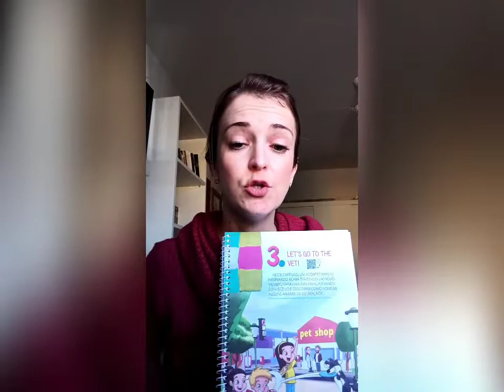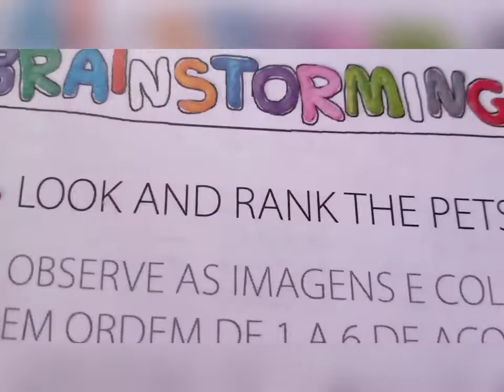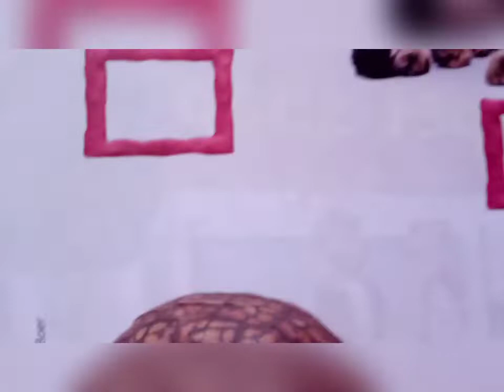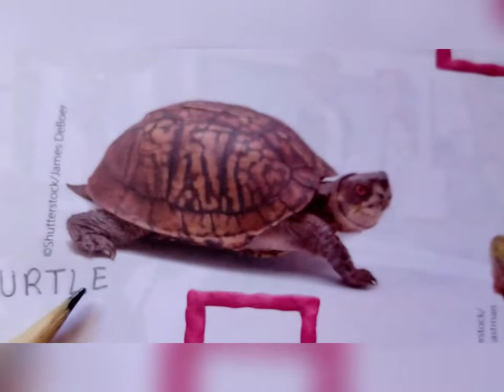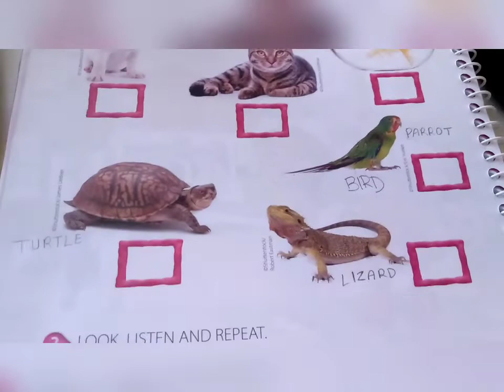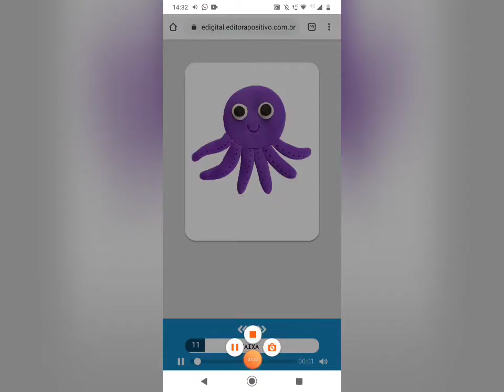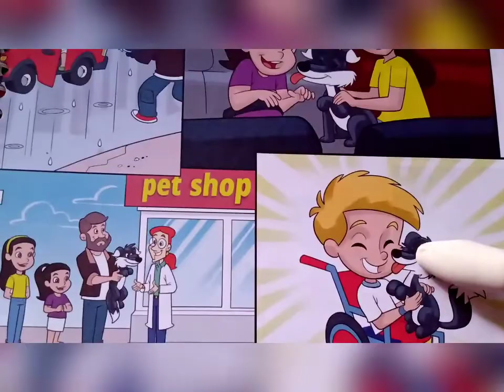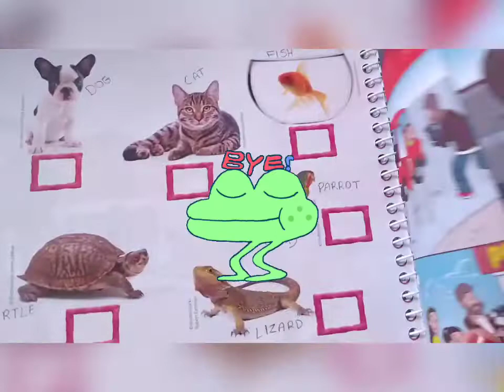6.1° ano (May, 19th 2020 "A" / May, 20th 2020 "B") Positivo's book